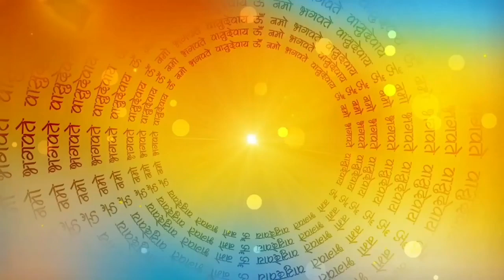श्री दुर्गा सप्तशती पाठ - अध्याय 13- Shree NavDurga Path 9 | Navratri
Shri Durga Saptashati Adhyay 13 Hindi
parasparivar संपूर्ण श्री दुर्गा सप्तशती Shree Durga Saptshati